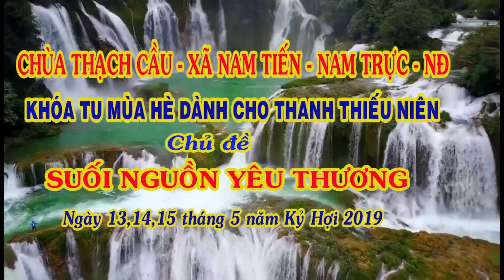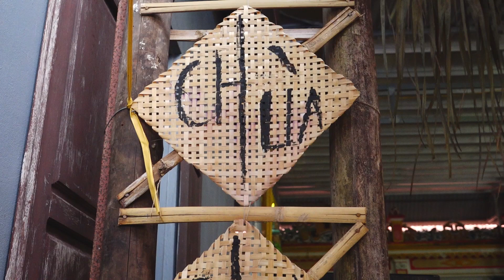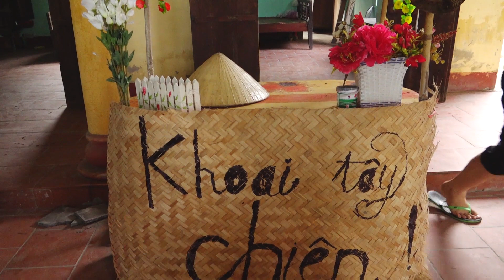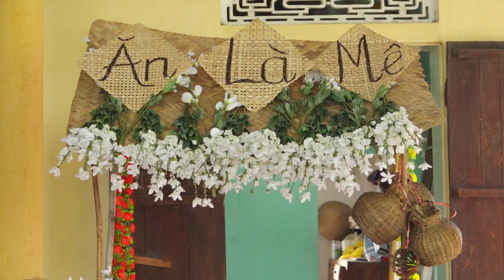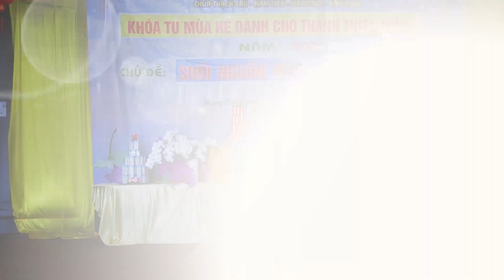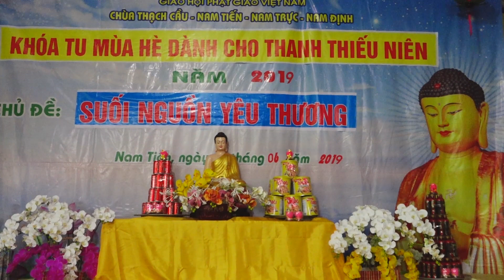KHÓA TU MÙA HÈ TẠI CHÙA THẠCH CẦU - XÃ NAM TIẾN - NAM TRỰC - NĐ (P1)